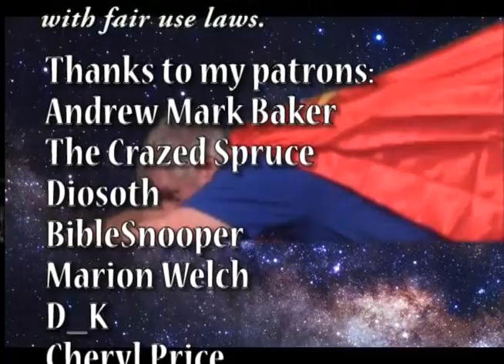Adventures of Irvingman: Superman Season 5 Episode 11 - The Stolen Elephant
A baby elephant was stolen from a local circus, and she's being held for ransom. But when Johnny Wilson and his mother move to an abandoned farm and find her in the shed, Johnny thinks the elephant is his birthday present.

Just My Guitars Vol. 1
Just My Guitars Vol. 2